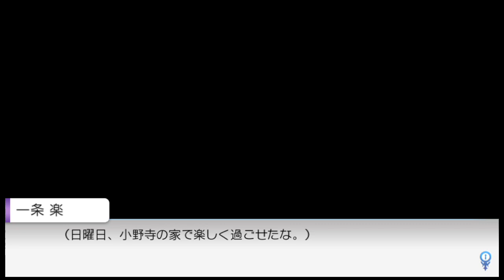【ニセコイ やっぱり小野寺小咲はひたすら可愛い！そんな回！】ヨメイリ!? Nisekoi PSvita ゲーム実況【#83】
PSvita ニセコイ ヨメイリ!?　？マス消化！
週刊誌等のネタバレは控えていただけると嬉しいです！
見る側もネタバレがあるかもしれないので気をつけて！
みんなのニセコイ愛で仲良くコミュニケーションしよう(*´∀｀*)

※アニメ動画ではありません

■アニメ系ゲーム再生リスト